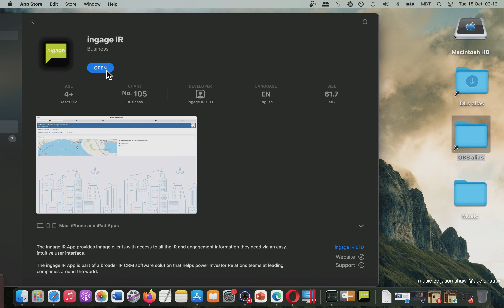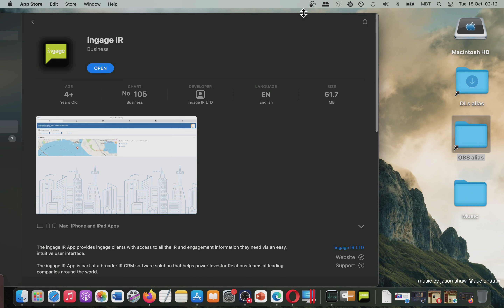ingage IR | Mac App Store